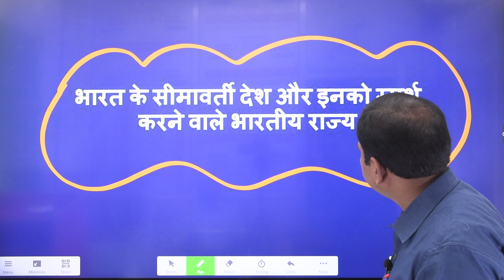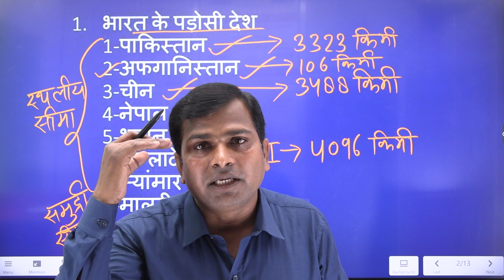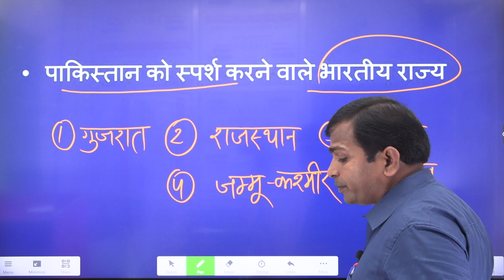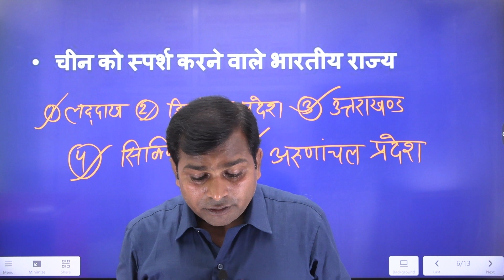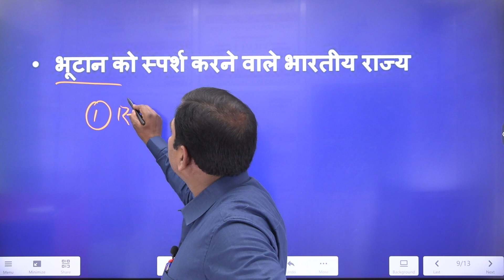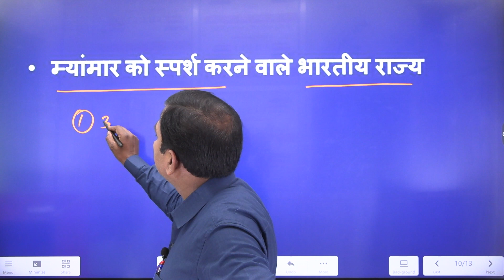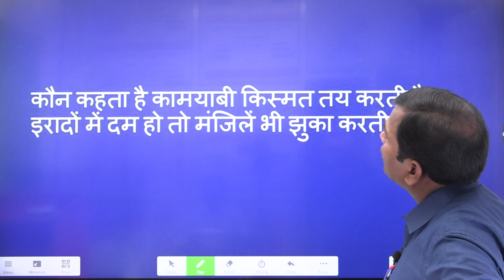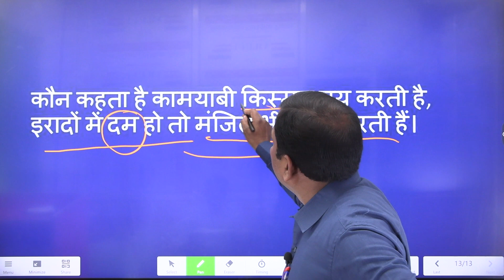Bharat Ke Simavarti Desh (Geography) By MK Sir (Panther Academy)